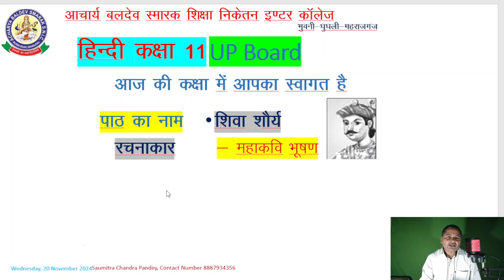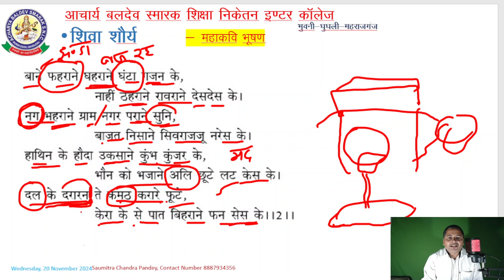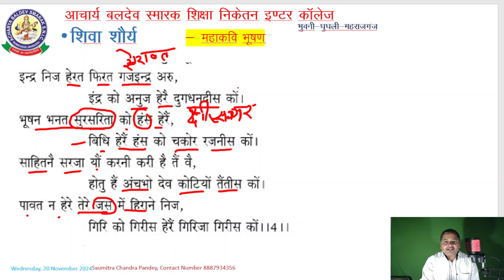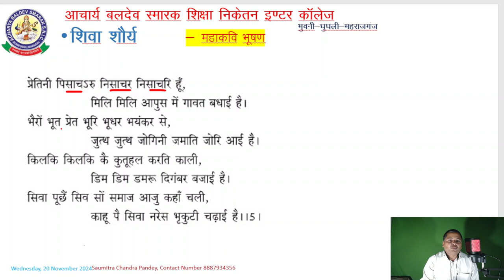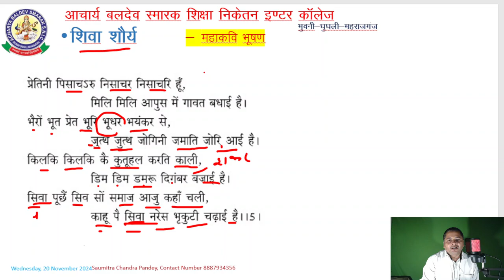Shiva Shaurya शिवा शौर्य: Class 11 UP Board.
About this video :
This video is important for those students who are looking for explaination of Shiva Shaurya (written by Mahakavi Bhushan). In this video we explained the poem.